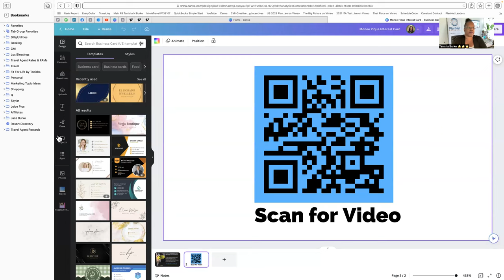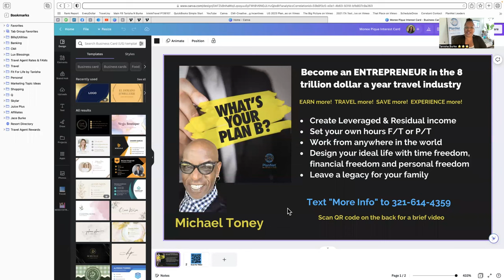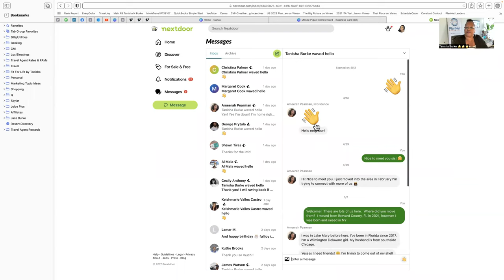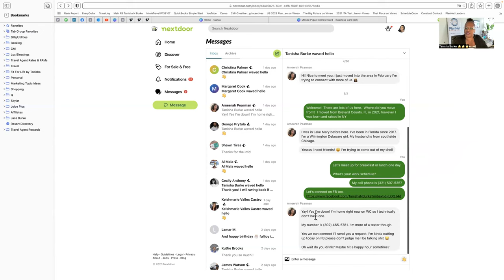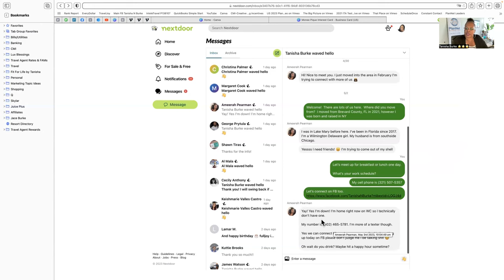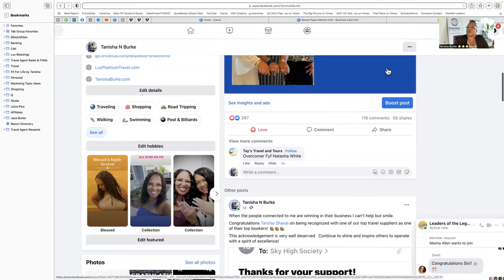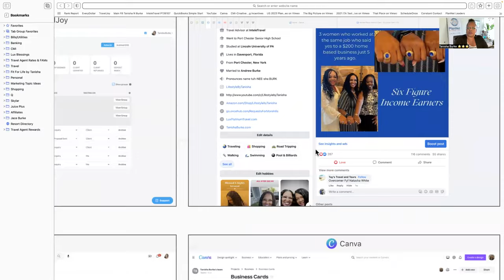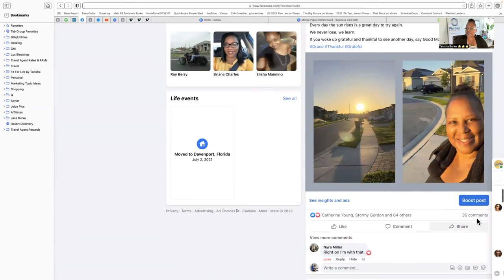5 4 23 VCB with Tanisha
Let’s connect! 😎